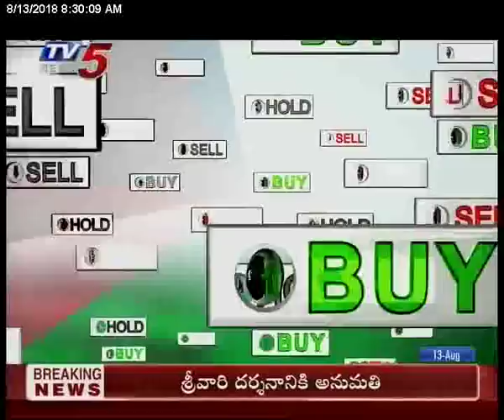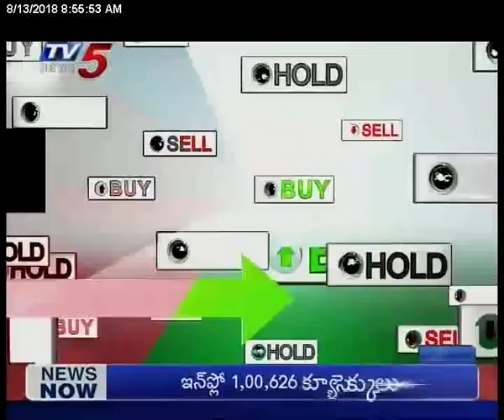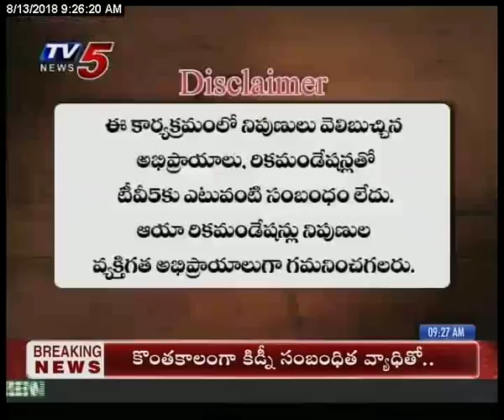13th Aug 2018 TV5 News Business Breakfast